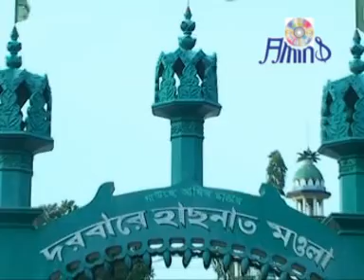Baba Hasnatre Tomai । বাবা ভাণ্ডারী গান বাংলা । পান্না চৌধুরী